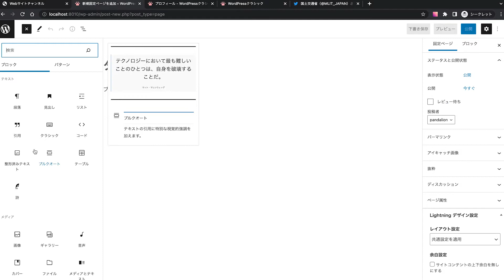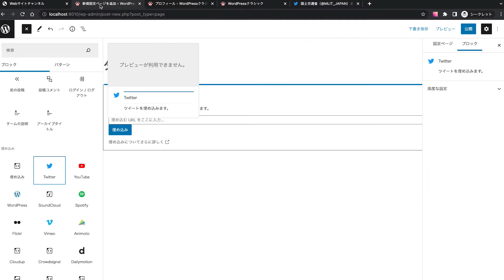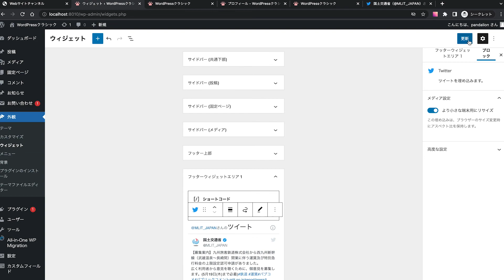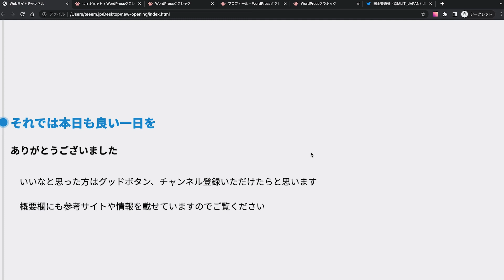【WordPress】Twitterをプラグインを使わずに好きな場所に埋め込む方法を3分でカンタン解説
今回は【WordPress】Twitterをプラグインを使わずに好きな場所に埋め込む方法を3分でカンタン解説
Twitterをページに表示する場合、プラグインを使うことが多いと思いますが、
プラグインを使わずにデフォルトの機能を使って埋め込むことができるので紹介したいと思います。

■目次
0:00 スタート
0:23 記事に埋め込む方法
1:55 サイドバーに埋め込む方法
2:46 まとめ